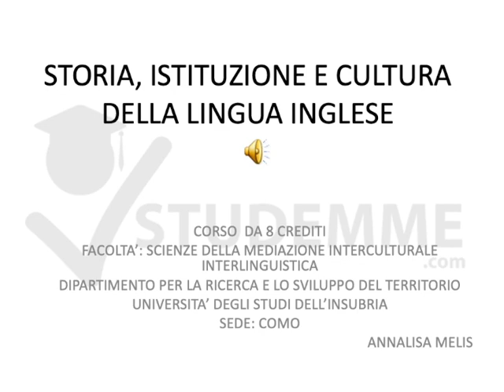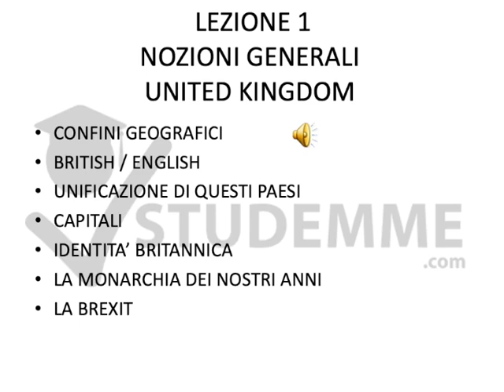STORIA, ISTITUZIONE E CULTURA DELLA LINGUA INGLESE UNINSUBRIA GALLITELLI ELEONORA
Video riassunto di STORIA, ISTITUZIONE E CULTURA DELLA LINGUA INGLESE : realizzato da una studentessa del CORSO DI LAUREA TRIENNALE IN SCIENZE DELLA MEDIAZIONE INTERCULTURALE ED INTERLINGUISTICA DELL’UNIVERSITÀ DEGLI STUDI DELL’INSUBRIA CON SEDE A VARESE E COMO.

Il corso è tenuto dalla professoressa Eleonora Gallitelli, ed il video riassunto è stato realizzato da Annalisa Melis, studentessa che ha frequentato le lezioni e studiato tramite libri (materiale di studio)

Esame superato con voto 30.

ARGOMENTI TRATTATI
UK
-GEOGRAFIA (confini geografici della gran Bretagna)
-introduzioni alle capitali
-unificazione dei paesi della gran Bretagna
-concetto di identità britannica
– concetto di brexit
-i primi insediamenti nel territorio britannico
-la società feudale
-dinastia dei Tudors
-la chiesa anglicana
-la dinastia degli stuart
-la rivoluzione gloriosa
-unificazione dei regni
-rivoluzione industriale
-rivoluzione agricola
-principali guerra in Europa
-dinastia Hannover
-la regina vittoria
-sistema politico del regno unito
-colonie del Commonwealth
-colonie oltreoceano
-media, istruzione e cittadinanza

USA
-Sistema politico
-media, istruzione e come ottenere la cittadinanza
-storia degli stati uniti d’America ed introduzioni ai presidenti di maggiore importanza
-rivoluzione americana
-guerra di indipendenza
-le due guerre mondiali
-piano Marshall
– la popolazione Americana
-le quattro ondate migratorie
-approfondimento sui nativi americani

I due libri di testo di riferimento sono
-‘American civilization – an introduction’ di David mauk and John Oakland, settima edizione
– ‘British civilization – an introduction – John Oakland, ottava edizione
Esame svolto in italiano